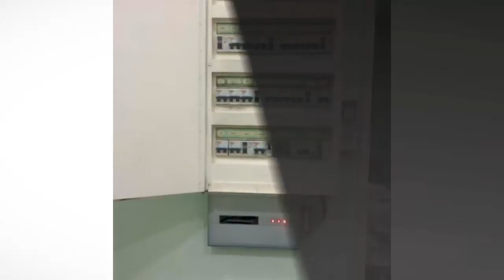Energía solar en Madrid - SolTermal - InfoIsInfo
SolTermal, Energía solar en Madrid. Más Información

SolTermal es una pequeña empresa que nació en el año 2008, abriéndose un hueco en el mundo de las Energías Renovables, principalmente en Energía Solar Térmica y Eficiencia Energética. Nuestro equipo está compuesto por profesionales comprometidos con la calidad y satisfacción hacia nuestros clientes.

Distribuimos iluminación LED y equipos/estabilizadores de ahorro de energía tanto para hogar cómo negocio.

Distribuimos baterías/cargadores portátiles de bolsillo de ion-litio de 3200mAh.

Realizamos estudios técnicos económicos para sustituir su iluminación actual por tecnología LED. Realizamos certificados de eficiencia energética para viviendas o locales para alquiler o venta.

Contáctenos y encargue un estudio gratuito para conocer con más detalle los beneficios que puede obtener gracias a la instalación de iluminación LED y a la instalación de equipos de ahorro de energía. Prestamos servicio en todo el territorio español, contáctenos para más información.

Ahorro energético

Distribución y venta